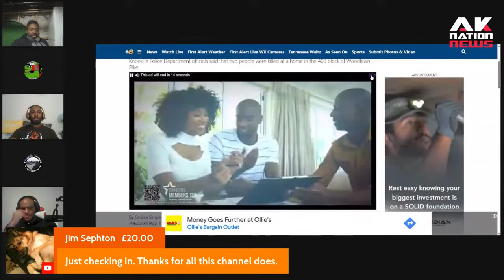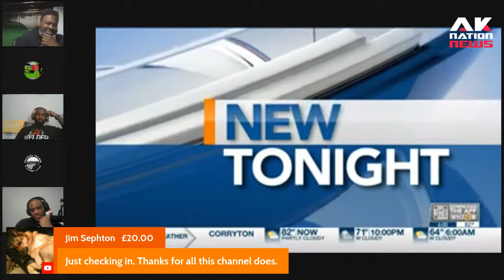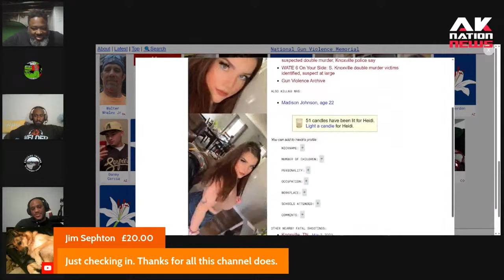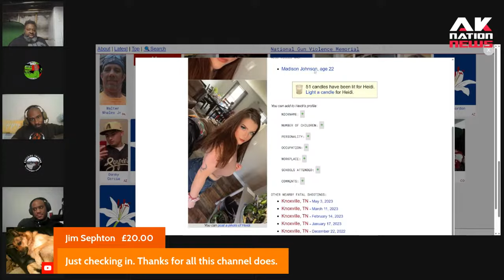This woman's white tears couldn't save her or her sister from being killed by her boyfriend.